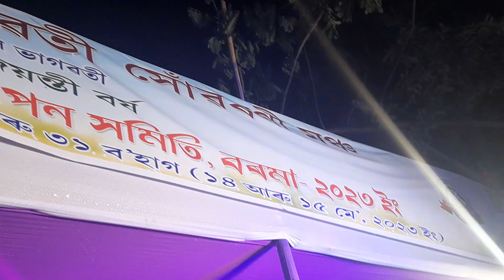Barama 1st gate Bohagi Bidai.Barama.Baksa